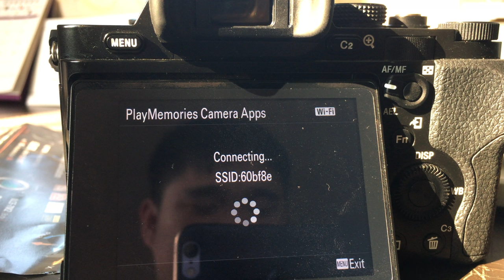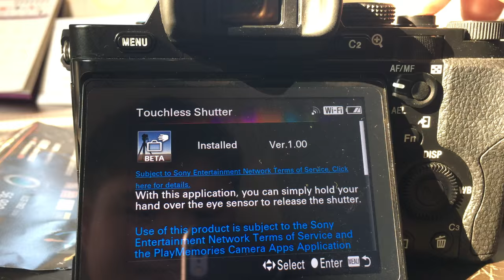Rabbitsmobile EP 9 | สอนการใช้งาน Touchless Shutter (UHD)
สอนการใช้งาน Touchless Shutter  สำหรับคนที่ใช้ กล้อง Sony แต่ไม่อยากชื้อสายลั่นชัดเตอร์เวลาลาก Speed Shutter ยาวๆ บนขาตั้งกล้อง เพื่อลดความสั่นไหวของภาพ

Sony playmemories Touchless Shutter ราคาฟรี ขนาด 5.2 MB

รองรับกล้อง
- NEX-5R
- NEX-5T
- NEX-6
- ILCE-6000
- ILCE-7
- ILCE-7R
- ILCE-7S
- ILCE-7M2
- ILCE-7RM2
- ILCE-7SM2
- DSC-RX1RM2
- DSC-RX100M3
- DSC-RX100M4
- DSC-RX10M2
- DSC-HX60V
- DSC-HX400V

Video From iPhone 6s (4K)